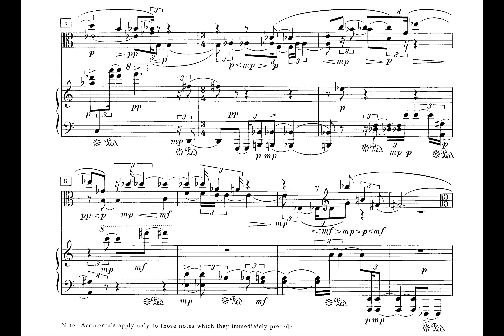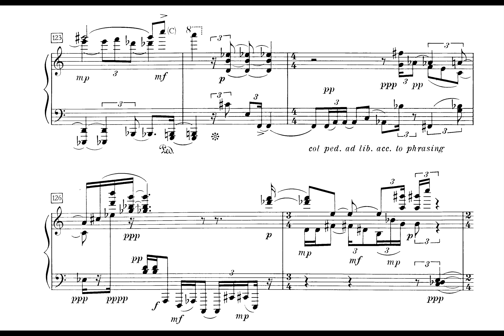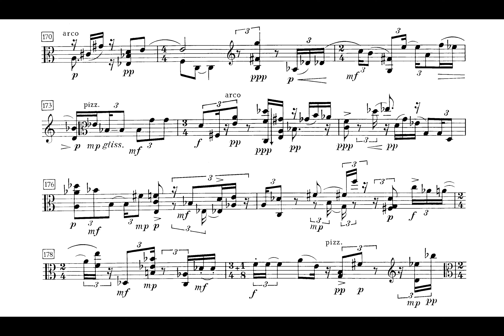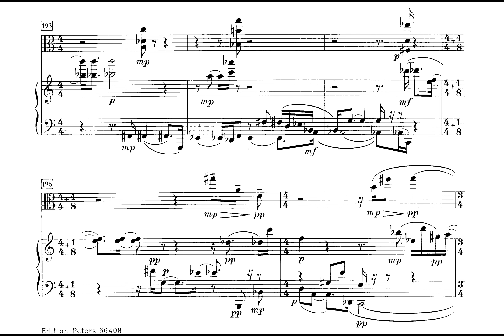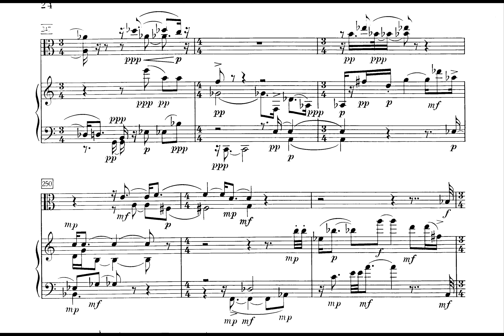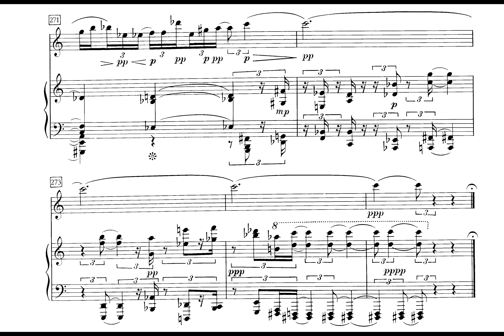Babbitt - Composition for Viola and Piano (1950) (with score)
"Babbitt's non-reliance on traditional forms is made clear in his notes on Composition for Viola and Piano from 1950. "If in its broadest outlines, the work is apparently sectional, there are yet no...repetitions yielding up a pattern which can be construed as one of the cherished 'forms"'. He
continues: "The opening and closing sections, most obviously identified by the muting of the viola, and the piano and viola solo sections, provide superficial parallelisms, but there is rather a polyphony of repetitions in the individual dimensions, as such recurrences occur 'out-of-phase' with respect to one another." In other words, aspects of the music—rhythm, pitch, dynamic, register, timbre— have their own independent patterns, and constantly shift in relationship to one another. The 'out-of-phase character of which the composer speaks is the overlapping of independent patterns to create different contrapuntal configurations.
. in this work his compositional ideas translate, at beginning and end, into passages of gentle beauty, and that an almost ubiquitous, quirky rhythmic writing (reminiscent of
middle-Schoenberg) bubbles throughout, the source of the work's vital and extroverted musical energy." (Perry Goldstein)

Performers: The Zaslav Duo